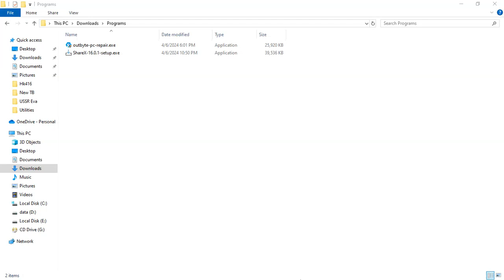Red Alert 2 YR Red Line: Testing New Allied Azur Lane TB Eva voice (Russian dub)